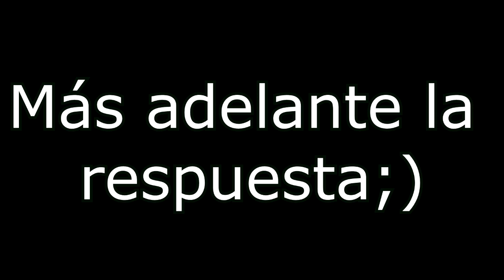🤕Ocurre un ACCIDENTE en plena grabación 🤕 | SERIE SURVIVAL CAP 3🔥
👋Muy Buenas gente yo soy Hashiito y en esta ocasión les traigo un nuevo Gameplay de la SerieSurvival con amigos en Minecraftpe (Bedrock) 😱😱 👌👌